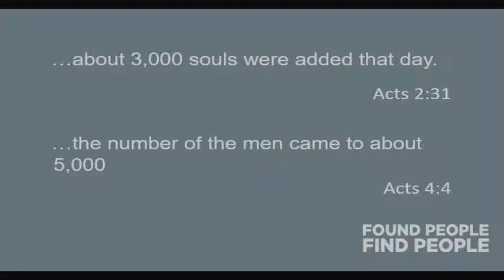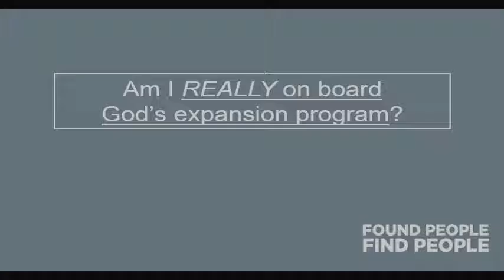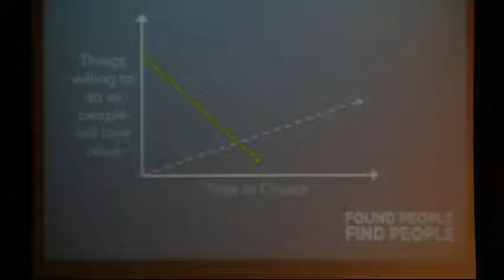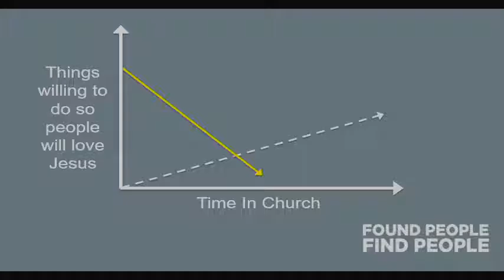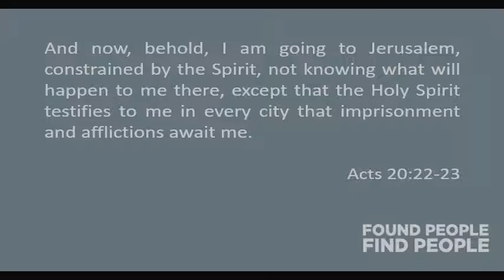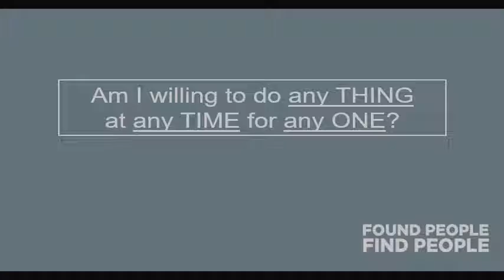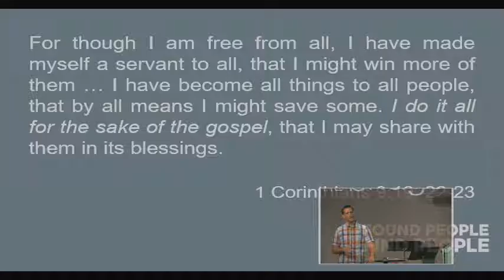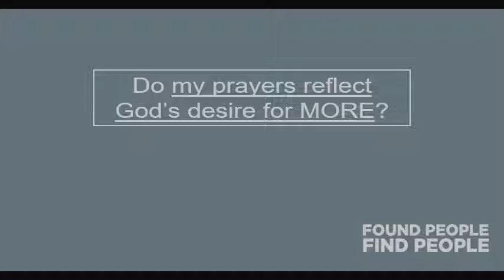Find People Step 1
What does it mean for a Christian to be willing to do any THING at any TIME for any ONE in the name of Christ and with the power of the Holy Spirit?